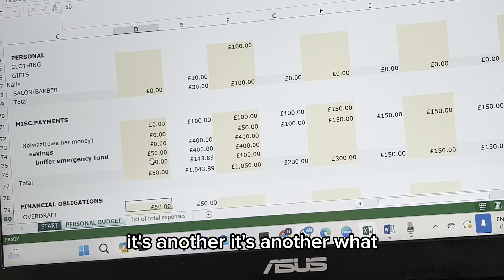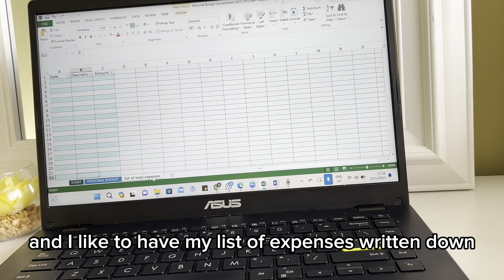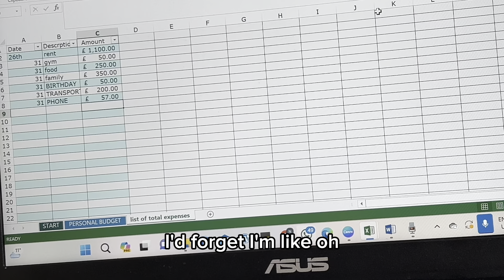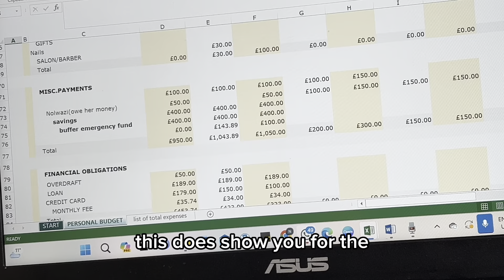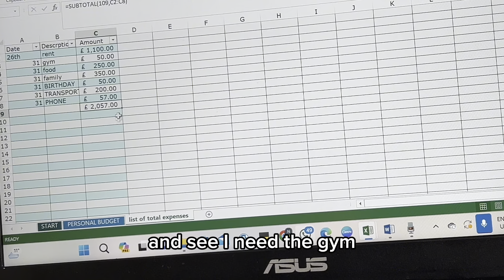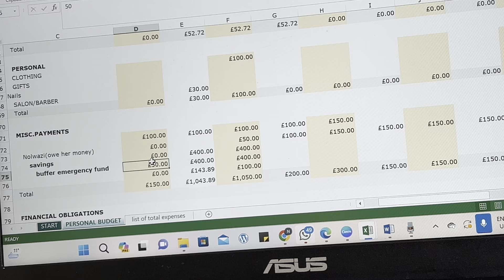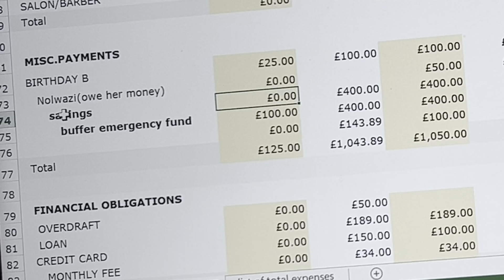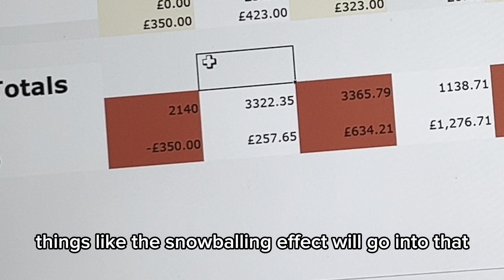How to Budget || STEP BY STEP process of budgeting with an EXAMPLE|| JOURNEY TO FINANCIAL CONTROL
Let’s

Hie bazalwane

This week I am discussing and have a practical worked out example of how to budget and you can follow along as we learn and remind our each other the importance of budgeting and the step to step process of budgeting.

Wish you all the best in your  financial journey

Love lwazie